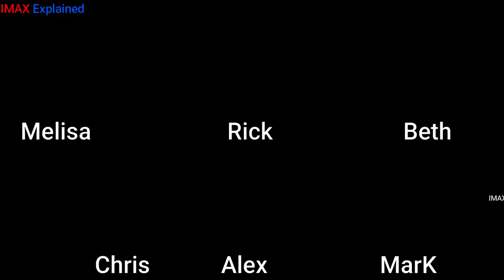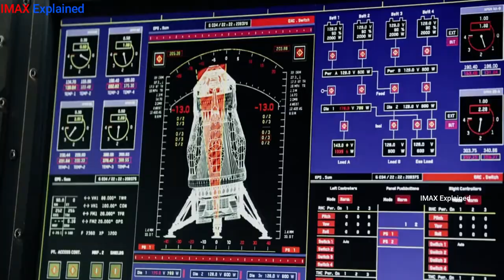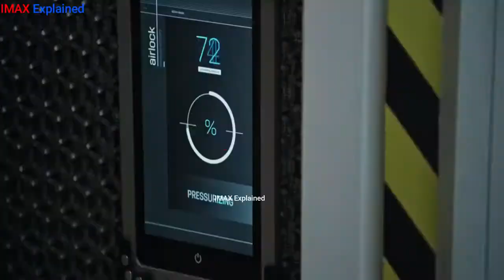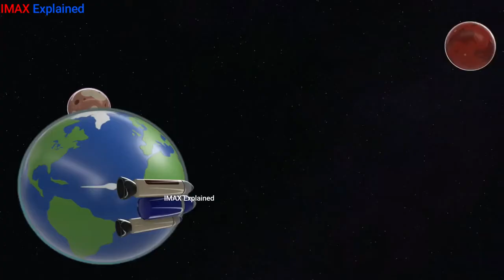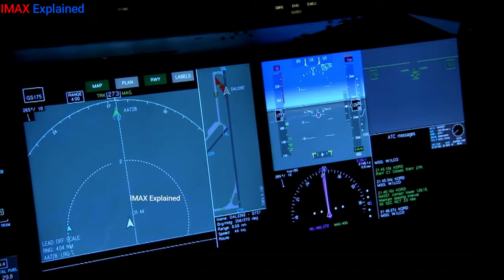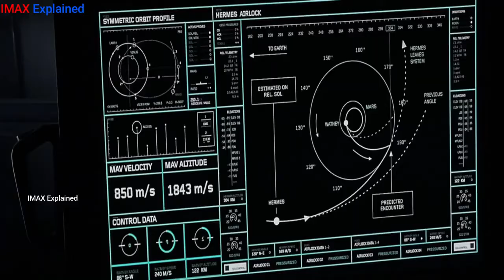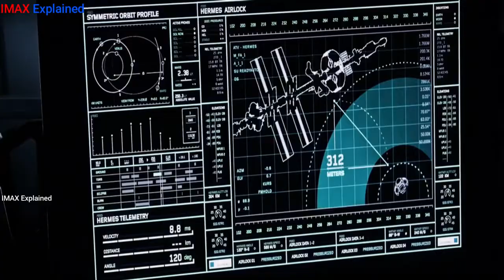The Martian (2015) Film Explained in Hindi/Urdu | Summarized हिन्दी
The Martian is a 2015 science fiction film directed by Ridley Scott and starring Matt Damon. Drew Goddard adapted the screenplay from The Martian, a 2011 novel by Andy Weir. The film depicts an astronaut's (Damon) lone struggle to survive on Mars after being left behind, and the efforts of NASA to rescue him and bring him home to Earth. It also stars Jessica Chastain, Jeff Daniels, Kristen Wiig, Chiwetel Ejiofor, Sean Bean, Michael Peña, Kate Mara, Sebastian Stan, Aksel Hennie, Mackenzie Davis, Donald Glover, and Benedict Wong. Credit : Directed by : Ridley Scott Produced by : Simon Kinberg Distributed by : 20th Century Fox Sound

in Hindi Full Movie Explained Full Movie in Hindi Movie Explained Movie Explained in Hindi 2014 Movie Explain In Hindi | L.DK 2014 Ending Explained in hindi Hollywood Explain in Hindi Explained in Hindi